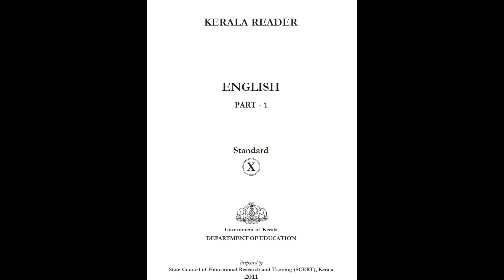The Blue Bouquet / Octavia Paz / Story Narration / Short Stories / Audiobook / Learning English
This story beautifully captures the trouble that pervades in our everyday life.
In The Blue Bouquet by Octavio Paz we have the theme of conflict, fear, innocence, connection, love and self-importance. Narrated in the first person by an unnamed man the reader realises after reading the story that Paz may be exploring the theme of conflict.

Please activate Sub-titles and read along with us to improve your pronunciation and vocabulary. Chapter 2 of Kerala Reader, Grade 10